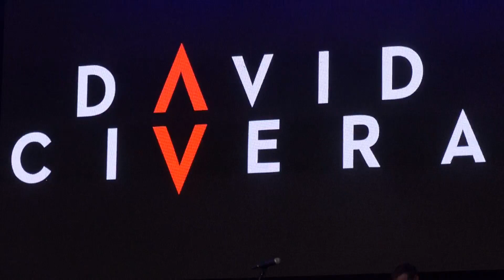David Civera - No soy un canalla (Fiestas de San Isidro 2024) Pradera de San Isidro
Gran concierto de David Civera en la Pradera de San Isidro de Madrid para celebrar las fiestas de San Isidro 2024.